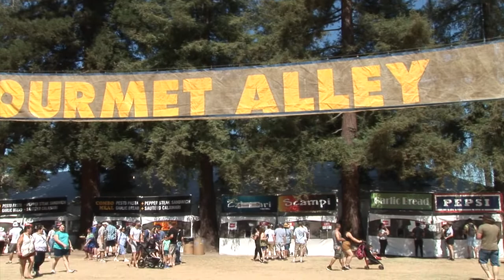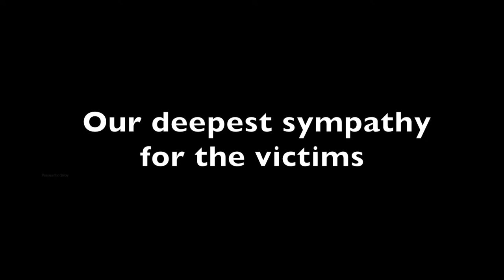Garlic Fest 2019 - Sunday early morning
California Scenes covers community entertainment, business, educations and community events.  We cover some Spanish speaking and Vietnamese events that feature high achievers from the community that of a positive influence. Contact Frank Ruiz/producer 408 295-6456 Streaming